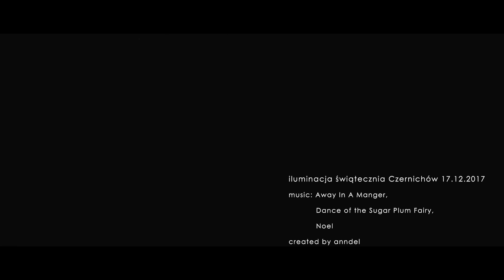Iluminacja świąteczna Czernichów 2017 Lumix G80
Iluminacja świąteczna Czernichów 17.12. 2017 r.